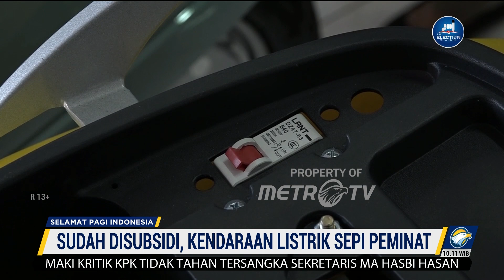Sudah Disubsidi, Motor Listrik Sepi Peminat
MetroTV, Ketua umum perkumpulan industri kendaraan listrik, Moeldoko menyatakan pemeblian motor listrik baru 108 unit sejak insentif diluncurkan 20 Maret 2023 lalu.

Kendaraan listrik yang masih sepi peminat meski sudah ada insentif atau subsidi yang digelontorkan, pemerintah pun akan mengevaluasi kembali mekanismenya.